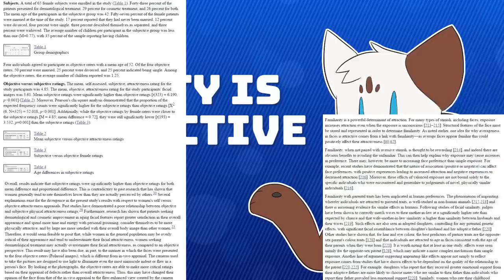The Lengths We Go to for Beauty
**If you're having trouble understanding me please turn on captions!**

A video using the foot binding tradition of China to explore why the human race has a history of going to some rather extreme lengths for beauty - and how society has evolved since then.

If you found this interesting please let me know!

Awesome artists from the end:
Reedflower101